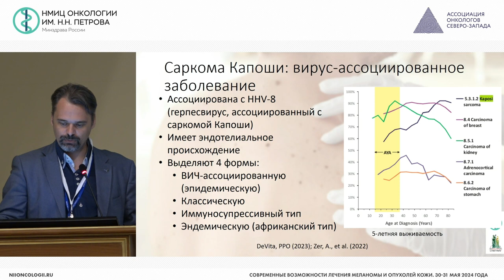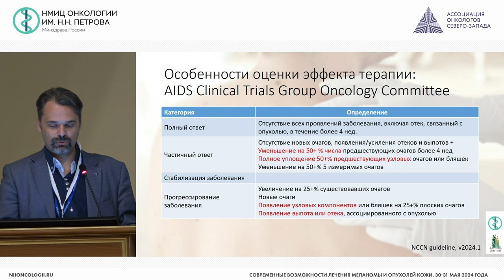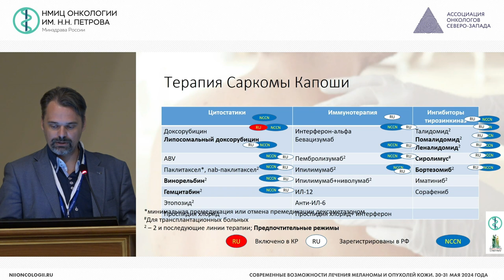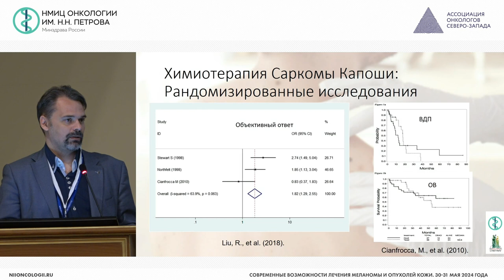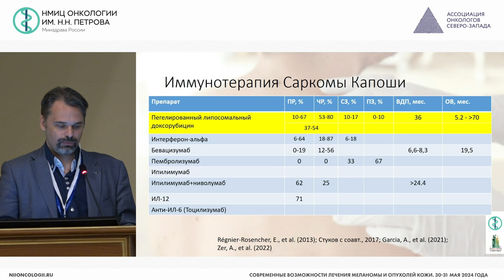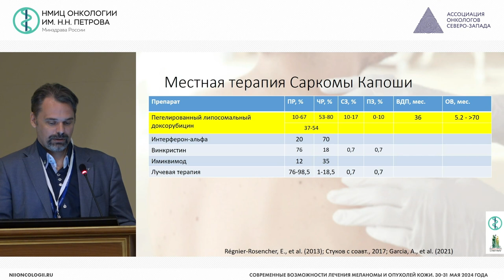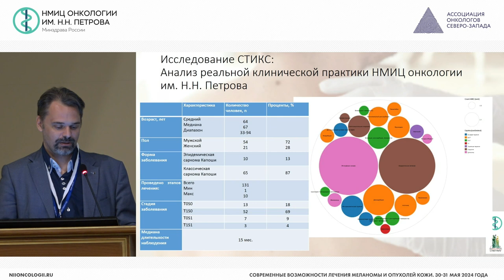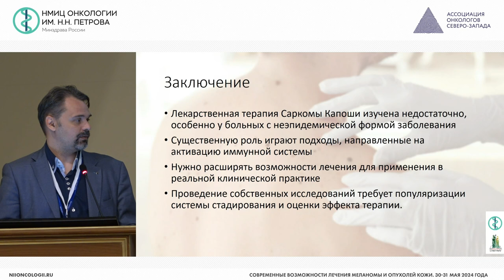Лекарственная терапия саркомы Капоши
Новик Алексей Викторович – ведущий научный сотрудник научного отдела онкоиммунологии, врач-онколог отделения противоопухолевой лекарственной терапии, врач-онколог отдела по организационно-методической работе с регионами НМИЦ онкологии им. Н.Н. Петрова, д.м.н., г. Санкт-Петербург